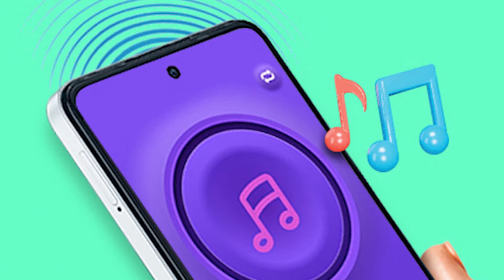Tecno Pop 8 UP Launch Date In India, India Price, Specifications, Processor, Camera, Display,Battery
Hello Dosto, Tecno 3 January ko India mein Tecno POP 8 UP ko launch karne wala hai jisme aapko Unisoc T606 SOC, 8 M.P Selfie Camera, 13 M.P Dual Rear Camera, 5000 Mah Battery, 10 Watt Charging, 90 Hz HD Display aur bhi bhot kuch dekhne ko milta hai aur sath hi maine aapse Tecno POP 8 UP ke India Pricing ke baare mein bhi baat kiya hai to poori jankari ke liye iss video ko end tak dekhe..